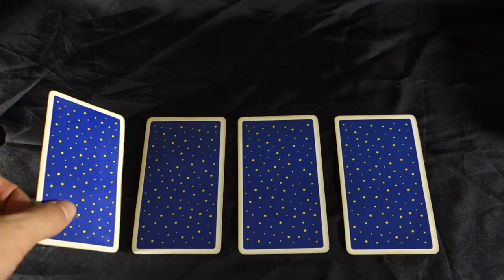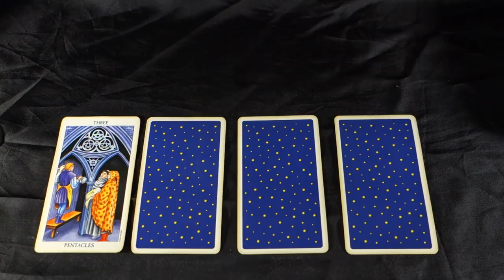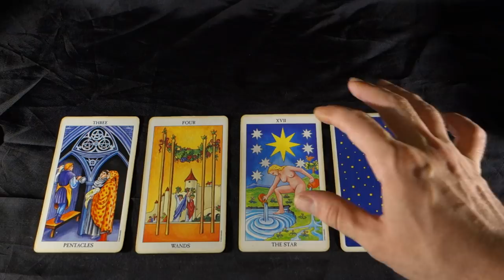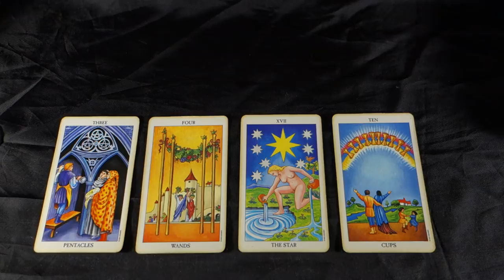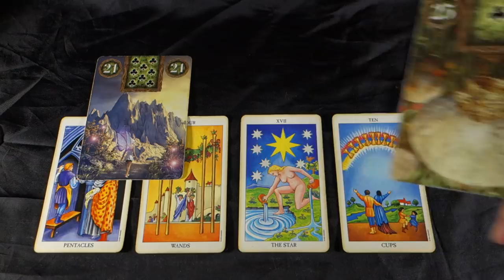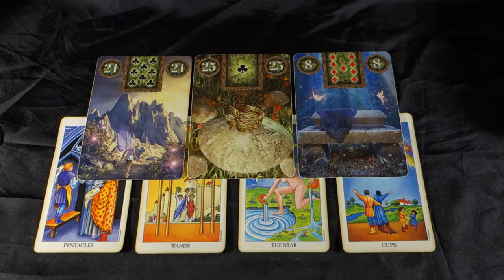PISCES - PERFECT TIMING, YOUR DREAMS ARE SUPPORTED! Pisces Weekly Tarot Reading August 20-26 2018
PISCES - PERFECT TIMING, YOUR DREAMS ARE SUPPORTED! Pisces Weekly Tarot Reading August 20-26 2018! Buy 30 mins get 10 free with me until August 31st 2018